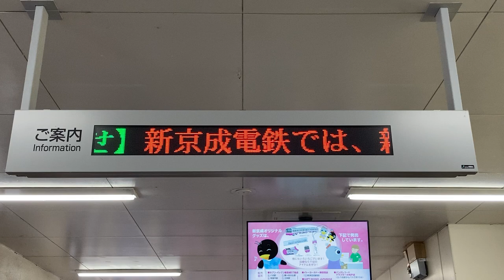【ロゴ表示】新京成電鉄 改札口のご案内LED電光掲示板 二和向台駅